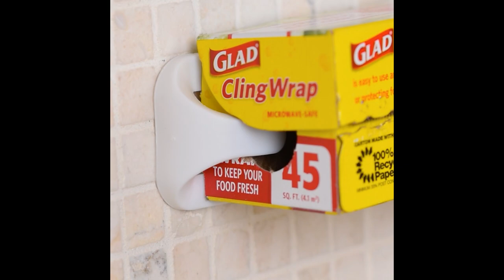15 Organization Hacks to Get Your Year off to a Good Start!!! Blossom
Check out these organization hacks to get your year off to a good start!